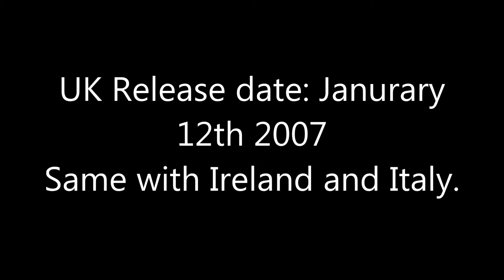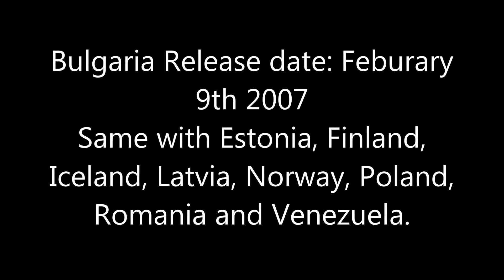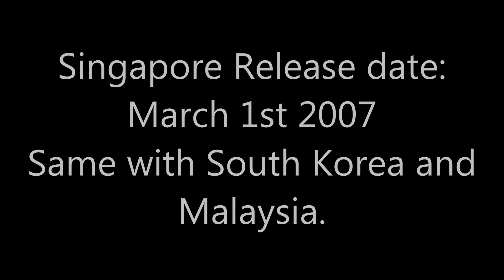Worldwide Theatrical Release Date #103 The Persuit of Happyness